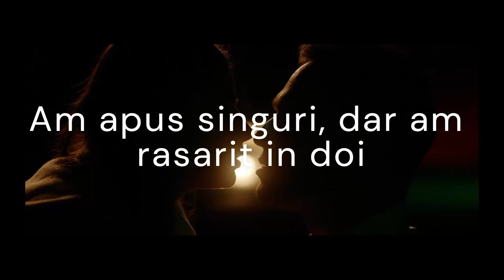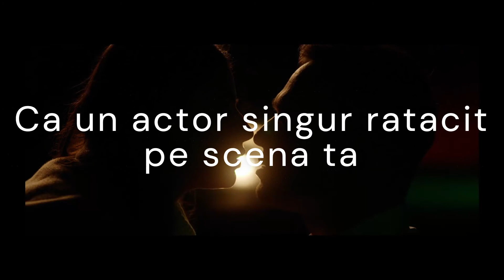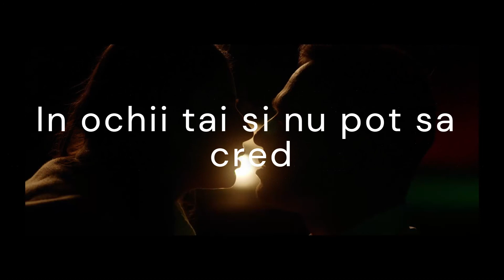Fără Tine [Versuri]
Versuri:
Te-am privit, mi-ai zambit, si-am simtit ca zbor
Stii cum se zice ca nimic nu e intamplator
In ochii tai... ne vad pe noi
Peste-o luna, peste-un an sau poate peste doi

Am uitat de trecut, am uitat de ploi
De lacrimi si suspine-mprastiate-n mii de foi
Am suferit, nu eram noi
Am apus singuri, dar am rasarit in doi

Si oricat as incerca
Inima nu o pot controla
Bate in acelasi ritm cu a ta
Si as vrea sa-ti spun

Cand esti langa mine - simt
Ca dragostea zboara prin timp
Tu mi-ai dat curaj sa visez iar
Cand tot ce-aveam era dulce-amar

Cand sunt langa tine ma pierd
In ochii tai si nu pot sa cred
Ca tu mi-ai dat curaj sa visez iar

Fara tine

Ma trezesc doar cu gandul la pielea ta
Parfumul tau discret lasat-n dar pe perna mea
Inca te simt, ma trec fiori
Filmul nostru mut incepe sa prinda culori

Si daca ar fi sa pierd, tot pe noi as paria
Si daca brusc peste noi cortina ar cadea
Ca un actor singur ratacit pe scena ta
Mi-as spune textul si m-as inclina

Dar

Fara tine

Fara tine

Fara tine